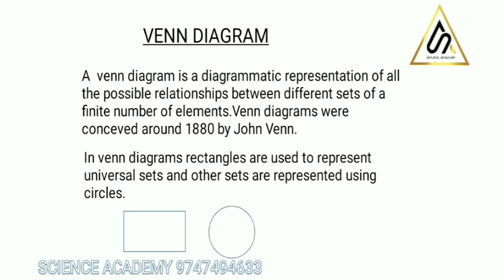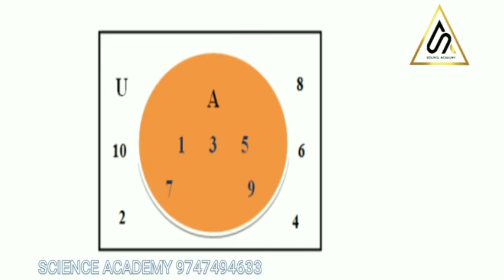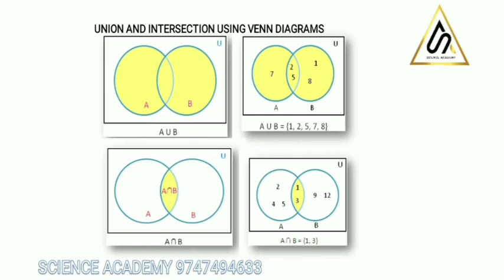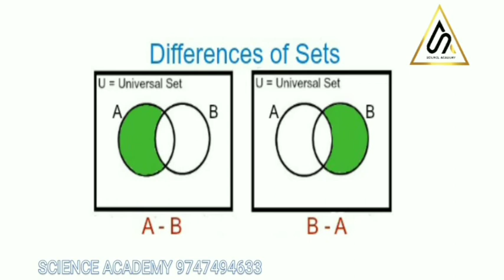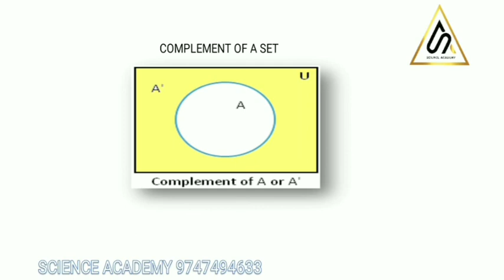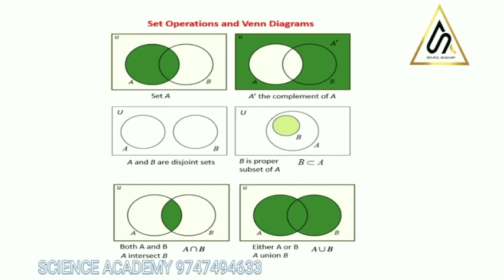Plus one | sets | venn diagrams